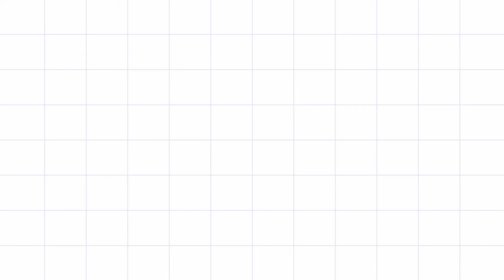NYKAA HAUL | NYKAA SUMMER SUPER SAVER DAYS | NYKAA SUMMER SALE | NYKAA MAKEUP KIT | UPTO 40% OFF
1. Colorbar Stay The Day
4.MCaffeine Latte Coffee Sleeping Face Mask with Niacinamide & Hyaluronic Acid for Hydration & Skin Repair
5.Minimalist Squalane 100% Facial Oil to Moisturize, Nourish & Reduce Fine Lines (Plant-derived)
6.Maybelline New York Lasting Drama Gel Eyeliner With Expert Eyeliner Brush - 01 Black

So guys Nykaa summer super save days are going on.you will get upto 40% discount on makeup, skin care ,and hair care products.if you are interested then click on the above and grab the offers on going.
hurry up guys it has limited  time.